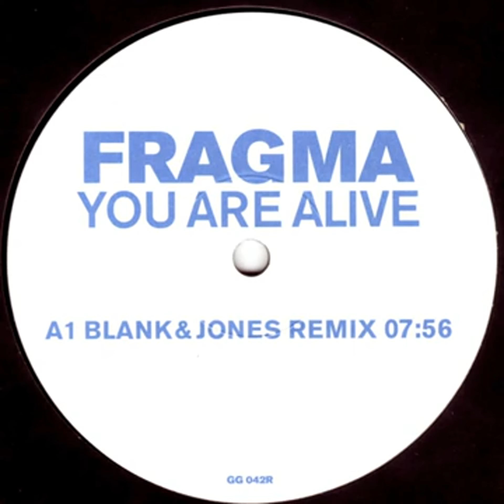Fragma – You are alive (Blank & Jones remix)